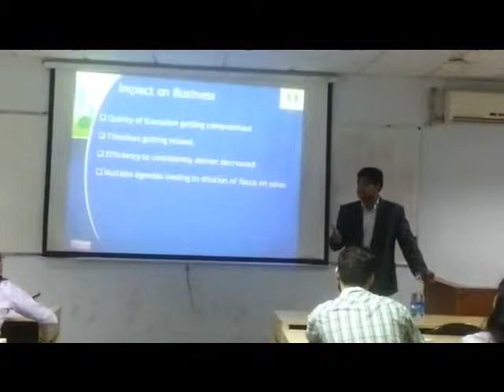Marico's Ankur Poddar at IMT